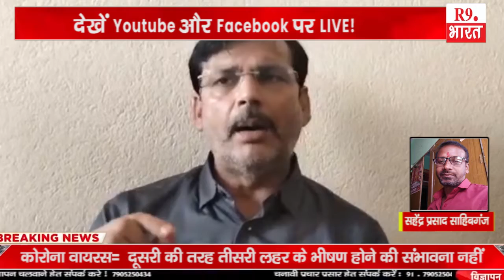खबरे झारखण्ड से ...@FastUpdate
रामाशीष कुमार नावाजयपुर
सहेंद्र प्रसाद साहिबगंज
सहेंद्र प्रसाद साहिबगंज
सहेंद्र प्रसाद साहिबगंज
अशोक पोद्दार